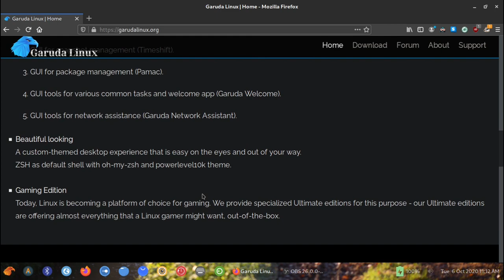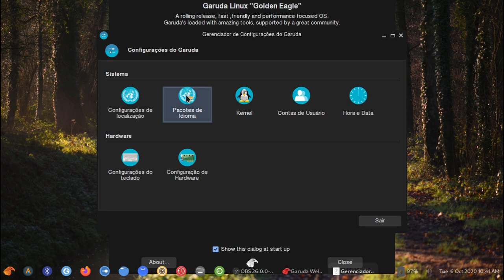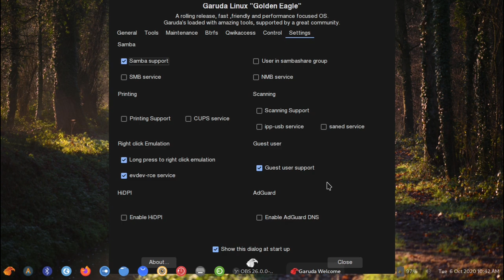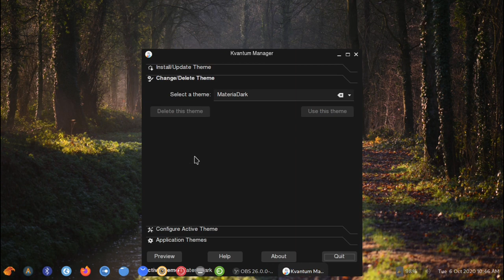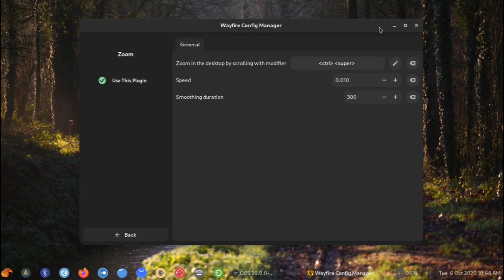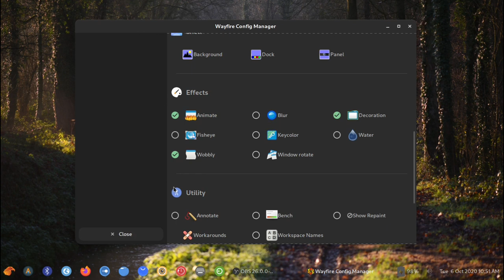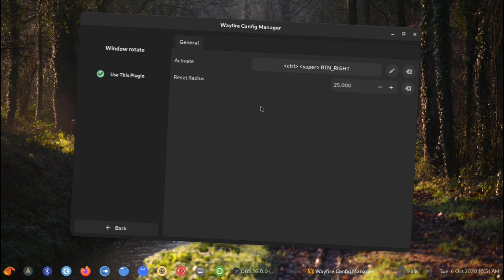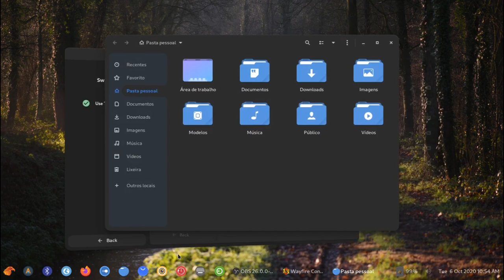Garuda Linux (Wayfire) - Review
Sentiu falta dos efeitos malucos do Compiz?
Wayfire é um projeto de código aberto promissor que pretende ser leve e com vários efeitos legais. Hoje vamos dar uma olhada na distro indiana Garuda Linux.

Timestamps:
0:00 garuda
0:41 wayfire
3:46 efeitos